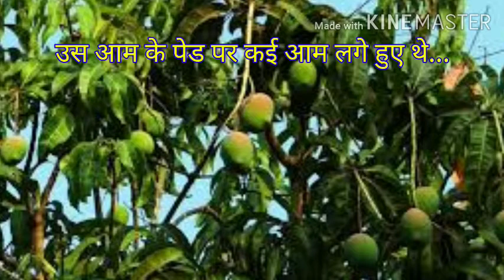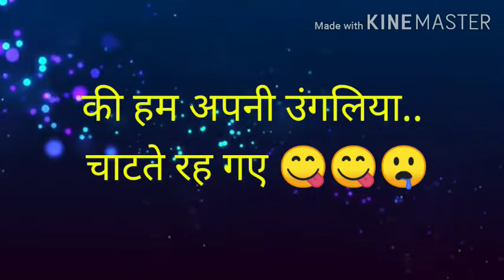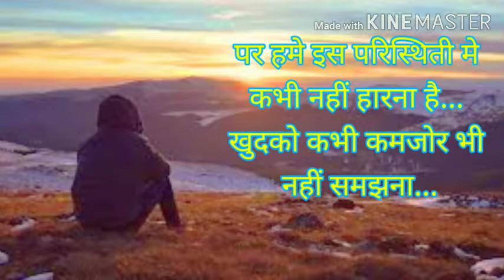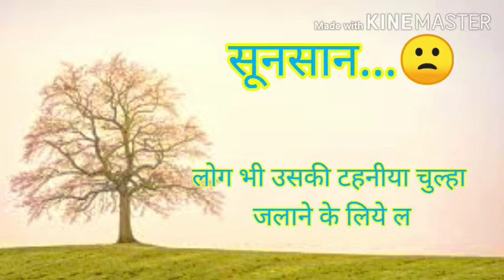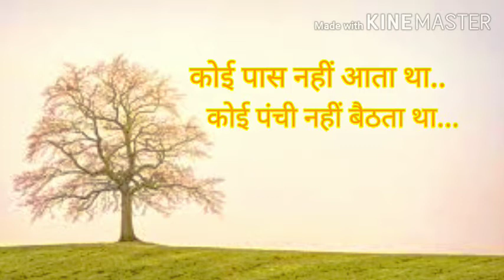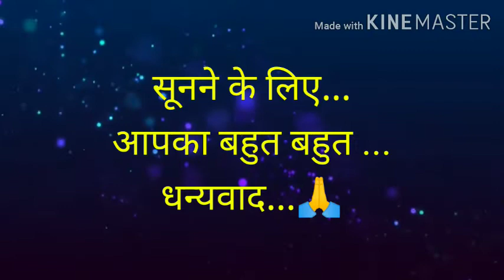खुशियो‌ं की खोज मे‌ं... Motivational video... live like a tree...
This is the small step towards inducing little motivation to those who are working hard to get success and need motivation to stay focused. This video tells how to live happily and must have patience to have good things in life. Good things will come until you have patience in life.

यह व्हिडिओ जीवन में सुुख और दुुःख का अंतर बतात है. जीवन किसी पेड की जीवन की तरह ही होता है जिसमे वह कठीण समय के जाने का बडे धीरज के साथ सामना करता है. हर खुुुशी के पहले दुख आता हि है तब तक हर कठीण परिस्थिती का सामना करना चाहिए और अच्छे समय की राह देखनी चाहिए.

Writer - Dipak Anap
Editing - Prasad Jadhav